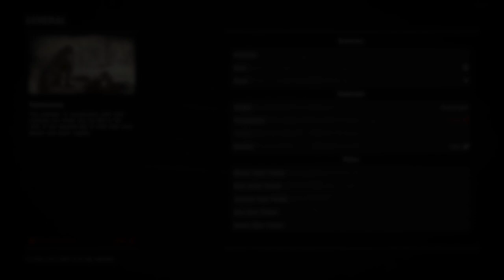Hardy Tonics used when too hot or cold for Daily Challenge - Red Dead Online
Naturalist Role Daily Challenge in Red Dead Online